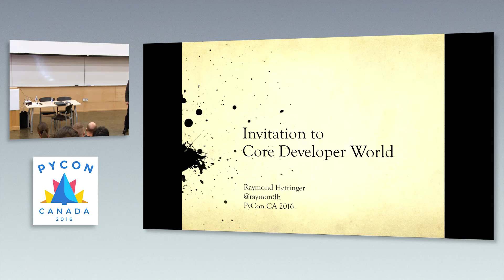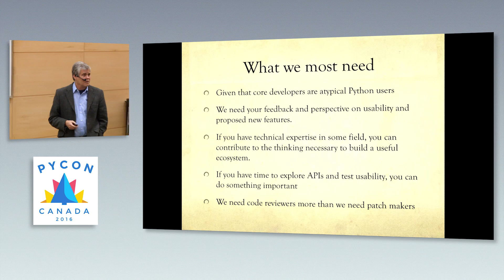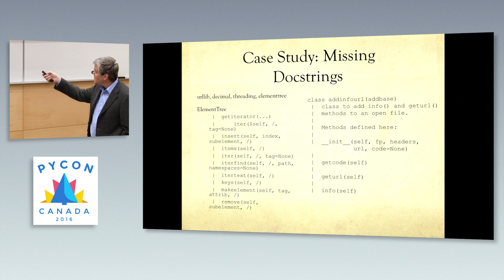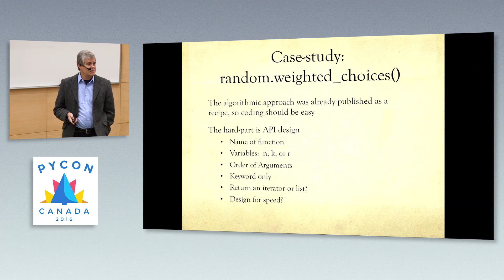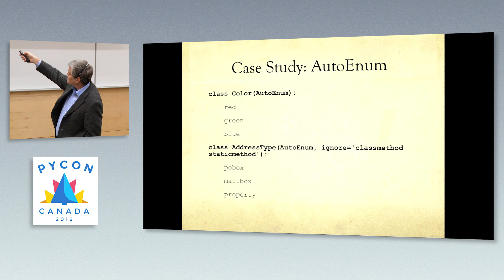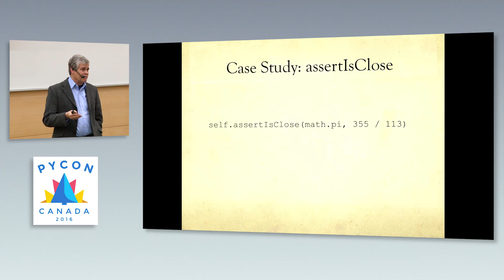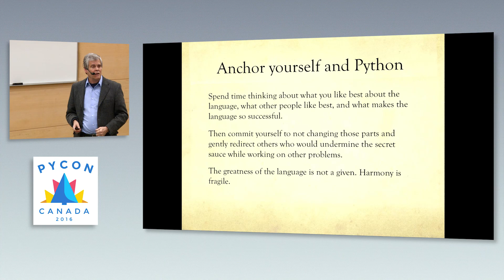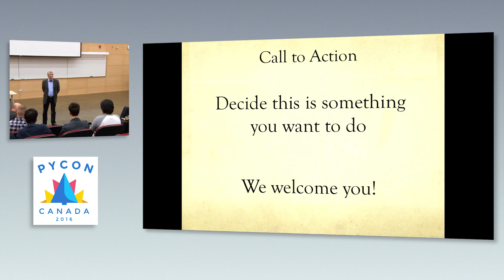PyCon Canada 2016 - Raymond Hettinger (Saturday Afternoon Keynote)